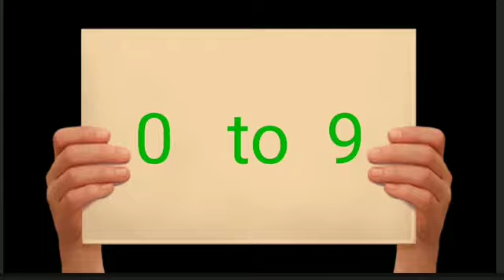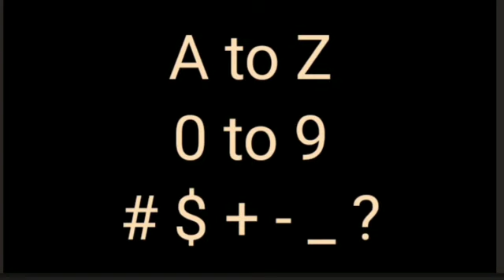What is data, computer basic knowledge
What is data. डेटा किसे कहते हैं computer basic knowledge  Everything about data. Data कैसे बनता है, या डाटा कैसे बनाया जाता है, डाटा क्या होता है । क्या है डाटा । डाटा की पूरी जानकारी हिंदी में। everything about data. explain data.
All important Computer Fundamental Topics Links.